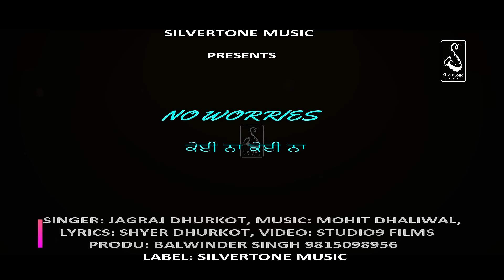No Worries I Jagraj Dhurkot I Shayer Dhurkot I DarkRiver Studio I Balwinder Singh I Silvertone Music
No Worries I Jagraj Dhurkot I Shayer Dhurkot I Dark River Studio I Balwinder Singh I Silvertone Music

Song - No Worries ..Official Video

Singer -Jagraj Dhurkor
Lyrics -  Shayer Dhurkot
Studio -Studio9 Films
Poster- Sajan Arts
Project By - Balwinder Singh
Label - Silvertone Music

Streaming link Available on all plate forms MP3 :-

**ALL COPYRIGHTS RESERVED BY SILVERTONE MUSIC**

Like I Share I Spread I Love I